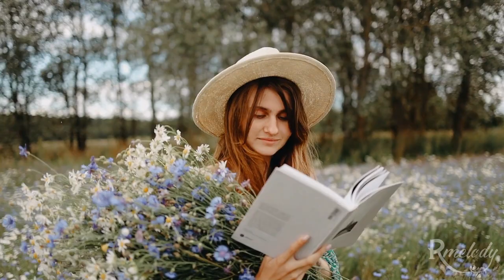Relaxing & Stress Relief Music🎶Concentration Music for Work and Studying, Music for Attention.🎶🌿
Relaxing Melody  provides you peaceful music to help you relax, engage in sleep meditation and achieve lucid dreams. Calming  and sleeping music can be really helpful for sleep hypnosis and meditation for sleep. Our music provides you soothing relaxation and makes you  feel as if you  are listening to relaxing spa music.  This music is ideal for yoga stress relief , study , work, or read.🎶 Use our study music to prepare for exams and our relax music to reduce exam related anxiety. This relaxing music provides great opportunity for meditation for sleep and relaxation. Our sleeping music is ideal  for stress , tiredness  and tension relief .Relax your mind with Relaxing Melody🎶🌿  and gentle sound of the  nature. This music is perfect to combat anxiety, stress or insomnia as it facilitates relaxation and helps you eliminate bad vibrations. In need of some calm music let our relaxing melodies help you find the relief you need for the best deep sleep experience .
🌞Artist: Roa

👉00:00/Song: Clumsy Dance.

👉04:56/Song: Sunlight.

👉08:56/Song: Carnival.

👉13:14/Song: Far Away.